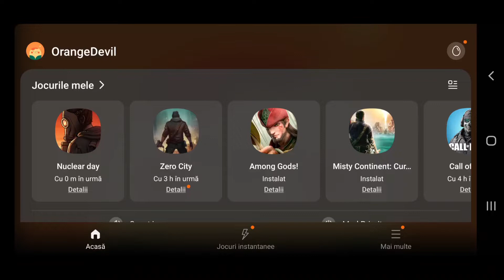Nuclear Day. note20ultra samsung freegame gaming #